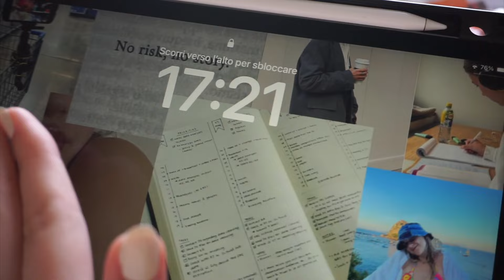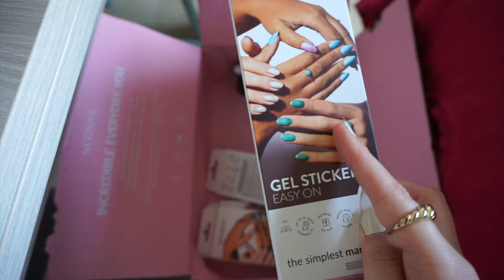Appuntamento al bowling (per la prima volta!) prepariamoci insieme⭐️GRWM⭐️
Ciao belli, spero che questo video vi sia piaciutoooo!

•bye bye☁️